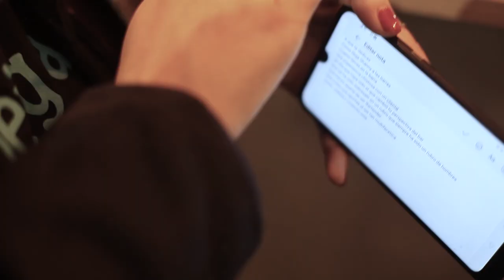Conociendo más a.... Shanny Barahona | Quien está detrás de... | NatizVlogs🇧🇴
Estuve bastante ocupada estas últimas semanas, así que no tenía tiempo para editar esta entrevista tan esperada!!!

Le doy un agradecimiento muy especial a Shanny Barahona que se sentó a charlar y reír conmigo en ALMA NEGRA Cafeteria y tuvo la confianza de contarme muchas cosas de su vida! Más Boliviana que un Chuflay! Aunque, aunque ustedes no lo crean, nació en otro país!

Gracias a Fernanda Araúz Rodríguez por la paciencia en cámara y sobretodo en la edición de este video!

Espero les guste y disfruten tanto como yo disfruté cada minuto!!